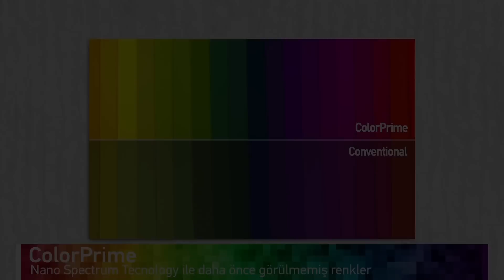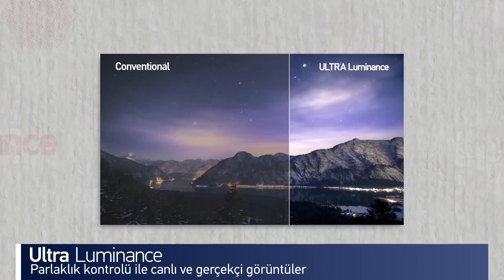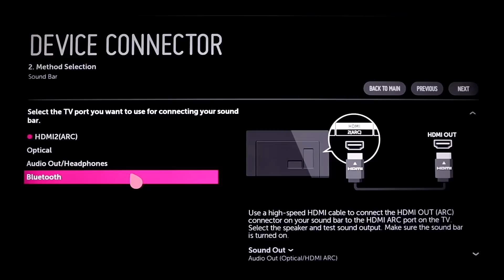LG ULTRA HD 4K TV UH635V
LG UHD TV gelişmiş kontrast oranı ve geniş renk aralığı ile gözle görülür bir parlaklık farkı sunar. ULTRA Parlaklık ile daha canlı ve gerçekçi görüntüleri deneyimleyin.